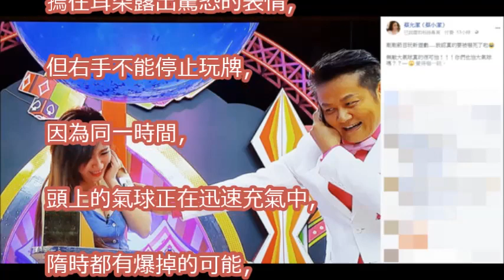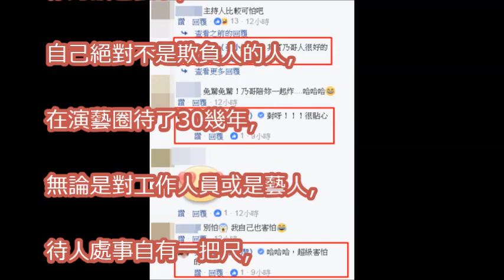蔡小潔「乃哥其實人很好！」 流出節目側拍照：他很貼心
因口舌之快惹議道歉？！ 徐乃麟大砲性格開轟時事.演藝圈｜陳斐娟主持｜【54新觀點PART1】20171002｜三立新聞台

[閃文] 同場女星爆料「不是因為唐從聖」!? 她目睹一切直稱徐乃麟「飆國罵另有隱情」！